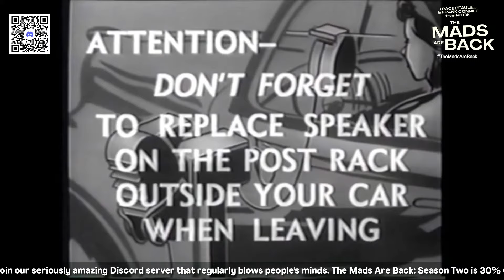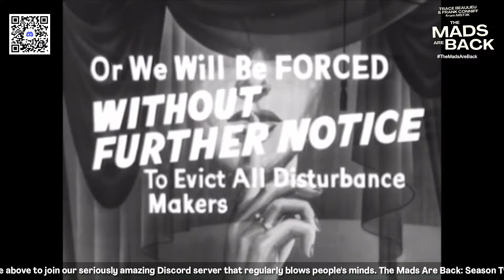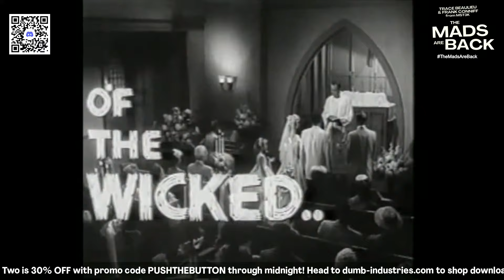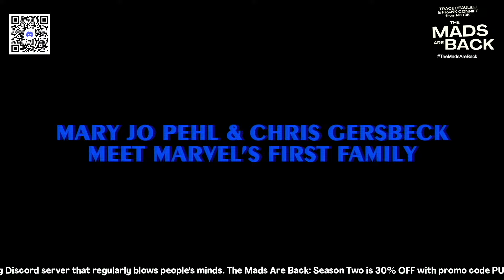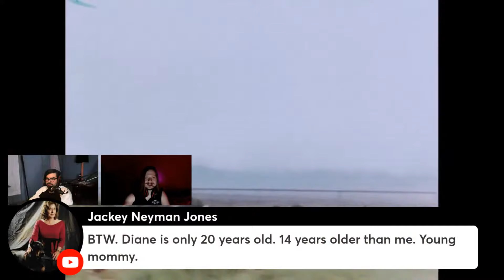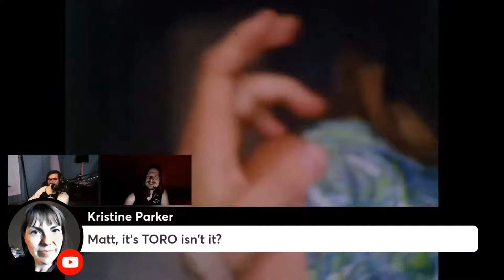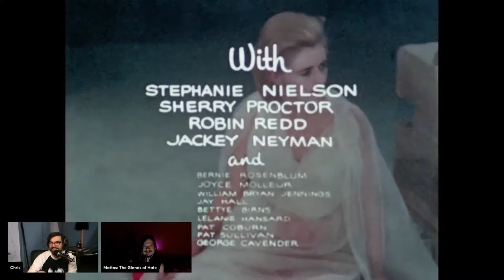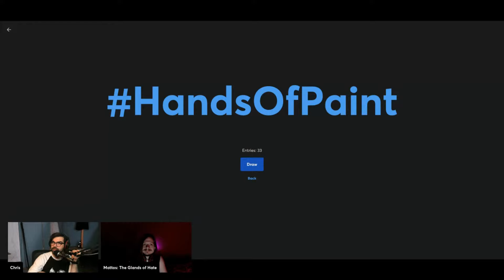The Mads Are Back: Manos: The Hands of Fate | Live watchalong with Chris Gersbeck & Matt Reiser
An impromptu watchalong of The Mads Are Back: Manos: The Hands of Fate with Dumb Industries' Chris Gersbeck & Matt Reiser.

You can purchase The Mads Are Back: Manos: The Hands of Fate at Dumb Video, which includes a Q&A with Trace Beaulieu, Frank Conniff, and Jackey Neyman Jones

Shop t-shirts, downloads, poster prints, and tickets to upcoming The Mads Are Back events at Dumb Industries

Written & Performed by Trace Beaulieu & Frank Conniff

Produced by Chris Gersbeck

About The Mads:

Trace Beaulieu and Frank Conniff, known to fans of the cult TV series Mystery Science Theater 3000 as “Dr. Clayton Forrester” and “TV’s Frank” respectively, present a new series of livestreams, The Mads Are Back! Every second Tuesday at 8pm ET, Frank and Trace continue the tradition of Mystery Science Theater 3000-style movie “riffing” LIVE and online, where viewers can watch from anywhere in the world.

Beaulieu, who also provided the voice of “Crow T. Robot” during Mystery Science Theater 3000’s initial run, portrayed evil mad scientist “Dr. Clayton Forrester,” while Conniff acted as Forrester’s lab assistant and sidekick, known as “TV’s Frank.” Both Beaulieu and Conniff were writers on the show and have continued to collaborate since leaving MST3K, as members of the similarly-themed live show Cinematic Titanic, and also as co-hosts of the weekly movie podcast Movie Sign with The Mads.

Comedian Joel Hodgson created and starred in the TV show, which found him playing a janitor in the “not-too-distant future” imprisoned aboard The Satellite of Love, forced to watch a series of bad movies in an effort to drive Joel and his robot friends insane. The show was eventually picked up by Comedy Central and later the Sci-Fi Channel, before being rebooted by Hodgson in 2017 for Netflix.

In 2015, Beaulieu and Conniff began touring movie theaters throughout the country as The Mads Are Back, offering their signature brand of quick-witted commentary (known to MST3K fans as “riffing”) over numerous B-movies.

Join the Dumb Industries newsletter for weekly giveaways, discounts and ticket reminders